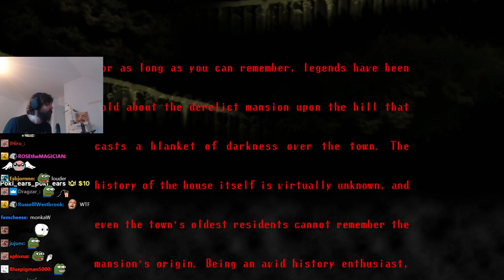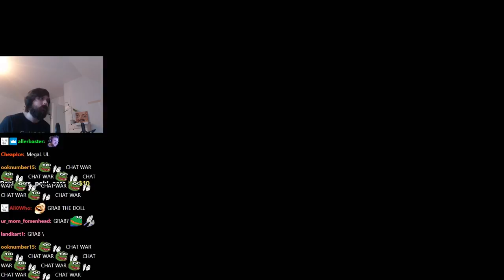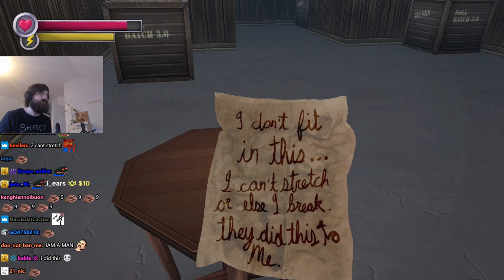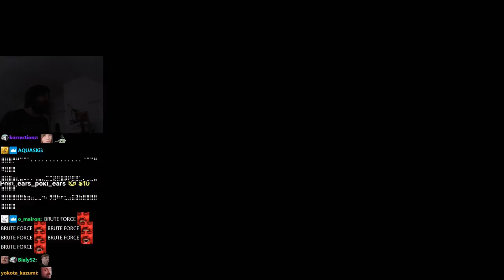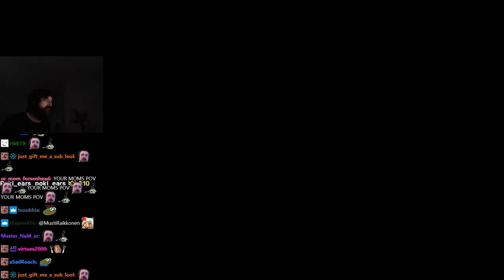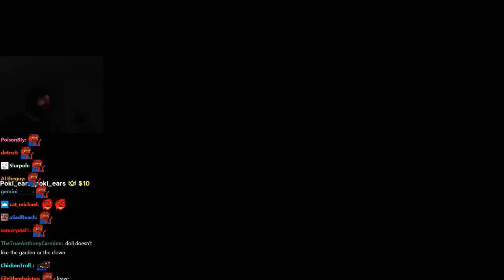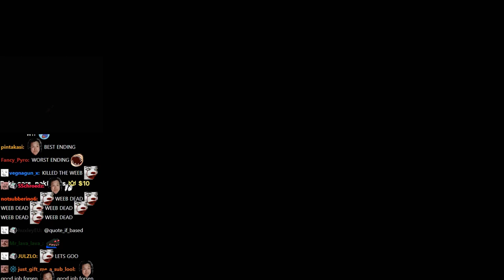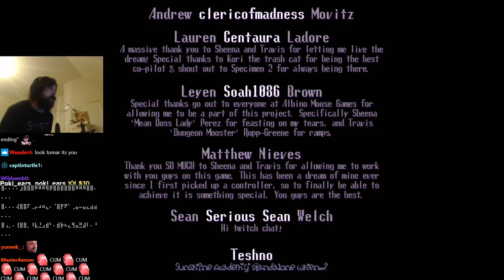FORSEN PLAYS Spooky's Jump Scare Mansion: The Doll House!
Stream Duration: 6:02:42

General
Format : MPEG-4
Format profile : Base Media
Codec ID : isom (isom/iso2/avc1/mp41)
File size : 15.7 GiB
Duration : 6 h 4 min
Overall bit rate mode : Constant
Overall bit rate : 6 149 kb/s
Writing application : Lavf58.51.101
ID : 1
Format : AVC
Format/Info : Advanced Video Codec
Format profile : High@L4.2
Format settings : CABAC / 4 Ref Frames
Format settings, CABAC : Yes
Format settings, GOP : M=3, N=120
Codec ID : avc1
Codec ID/Info : Advanced Video Coding
Source duration : 6 h 4 min
Bit rate mode : Constant
Bit rate : 6 000 kb/s
Width : 1 920 pixels
Height : 1 080 pixels
Frame rate mode : Variable
Frame rate : 60.000 FPS
Minimum frame rate : 58.824 FPS
Maximum frame rate : 62.500 FPS
Color space : YUV
Bit depth : 8 bits
Scan type : Progressive
Bits/(Pixel*Frame) : 0.048
Stream size : 15.3 GiB (98%)
Source stream size : 15.3 GiB (98%)
Color range : Full
Color primaries : BT.709
Transfer characteristics : BT.709
Matrix coefficients : BT.709
mdhd_Duration : 21881218
Codec configuration box : avcC
Audio
ID : 2
Format : AAC LC
Format/Info : Advanced Audio Codec Low Complexity
Codec ID : mp4a-40-2
Bit rate : 129 kb/s
Channel(s) : 2 channels
Channel layout : L R
Sampling rate : 44.1 kHz
Frame rate : 43.066 FPS (1024 SPF)
Compression mode : Lossy
Stream size : 335 MiB (2%)
Default : Yes
Alternate group : 1